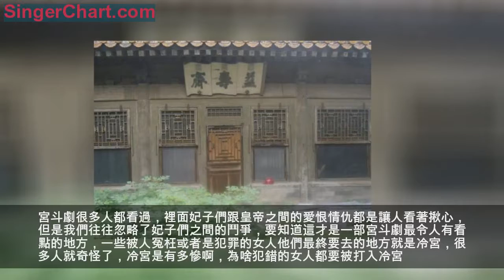為什麼故宮不開放冷宮？裡面到底有什麼秘密？可算是知道了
導語：為什麼故宮不開放冷宮?裡面到底有什麼秘密？說出來你都不一定信
宮斗劇很多人都看過，裡面妃子們跟皇帝之間的愛恨情仇都是讓人看著揪心，但是我們往往忽略了妃子們之間的鬥爭，要知道這才是一部宮斗劇最令人有看點的地方，一些被人冤枉或者是犯罪的女人他們最終要去的地方就是冷宮，很多人就奇怪了，冷宮是有多慘啊，為啥犯錯的女人都要被打入冷宮。現在的人們也是很好奇冷宮到底是什麼樣子，為什麼不開放呢？

其實冷宮也是一個很大的宮殿，但是不是一修建好就被稱為冷宮的，誰會去修建冷宮啊，這不是浪費人力跟物力嗎！冷宮說白了就是一座沒有人居住，長時間得不到陽光的照射，甚至沒有人打掃的地方，因為沒有的氣息，而且很少得到陽光的沐浴，導致一座宮殿看起來很是冷清，這才是冷宮！我們被電視劇說影響，看到的冷宮都是很不錯的，但是真實的冷宮卻是很慘澹的，裡面什麼都沒有，甚至連一床杯子都是沒有的，還會有很多的老鼠跑來跑去，有時候還很破爛，遇到下雨連遮雨都成問題了。

為什麼冷宮會經常出人命呢？大家可以想想，冷宮本就是一個偏僻的地方，沒有溫暖的眼光，甚至連一天的吃食都很難解決，而進來的女人們生前都是有享不進的富貴榮華，很難接受這樣的變故，再加上都是一些宮斗失敗的女人之間的一些打壓，誰會願意來這種地方居住啊。所以才會有人經受不住這種煎熬，選擇結束生命。很多人也會因為膽小，受不住冷宮的氣氛，認為會有一些受她們傷害的女人來向她索命，從此失去心智，成為瘋瘋癲癲的人。